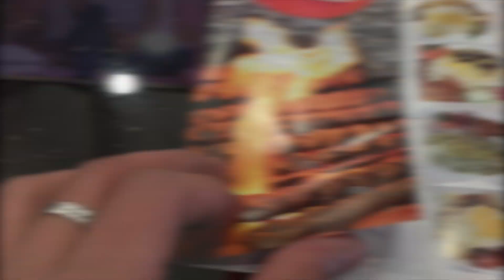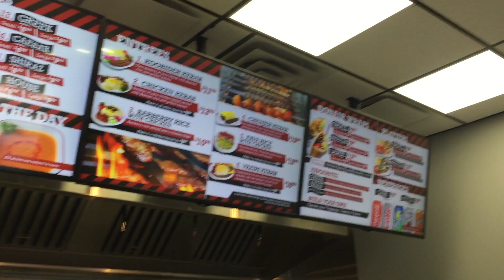Where to EAT in Regina? Featuring Eat on Wheels | Food Trip by JakobeTV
It's warming up and so we decided to go toboganning. After two hours of playing in the snow,we got hungry so we checked out this new restaurant in the Queen City called Eat on Wheels. They got an awesome concept where you can do some cardio(cycling) while waiting for your food. I won't recommend doing it while eating or after eating. haha. Delicious Mediterranean cuisine, friendly owners and very affordable.

EAT ON WHEELS
5360 Rochdale Blvd
Regina, SK